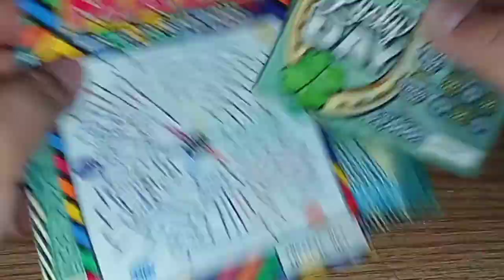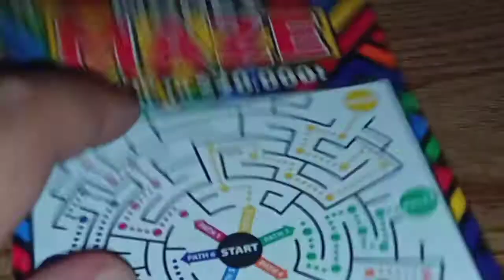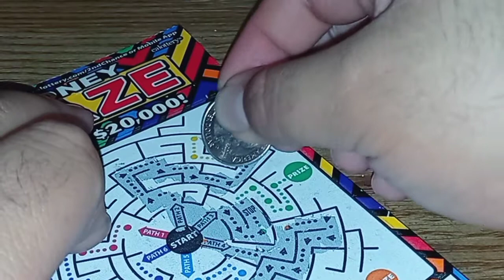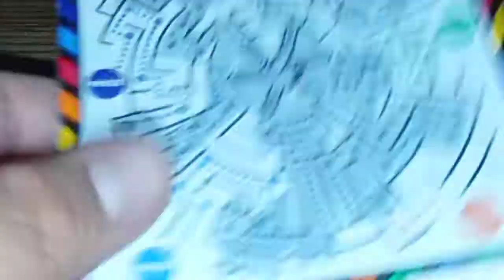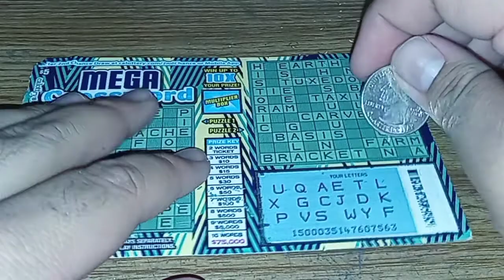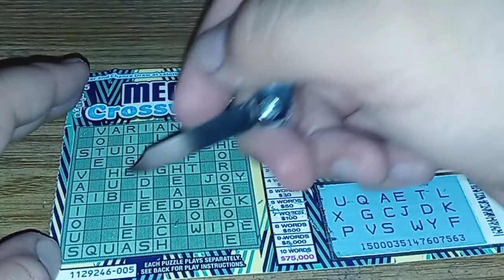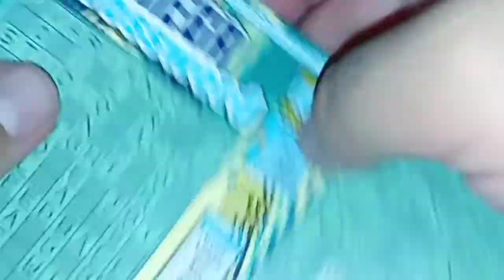CA Lottery: $9 Scratchers Session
Scratchers Info:
$1 Lucky Day
$3 Money Maze
$5 Mega Crossword